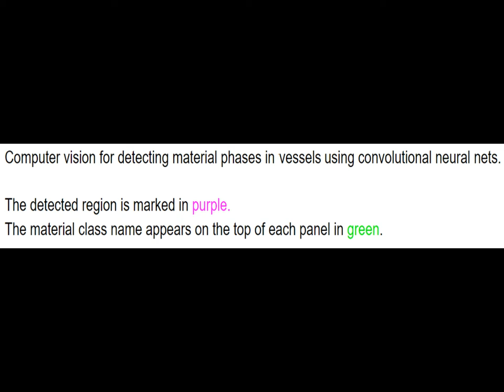Computer vision for detecting materials in glassware vessels in the chemistry lab.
The detected region marked in purple.
The material class name appears on top of each panel in green.

The detection/segmentation was done using a fully convolutional neural net for semantic segmentation.

Made part of the project: computer vision for chemistry lab at
the Aspuru-Guzik group University of Toronto.